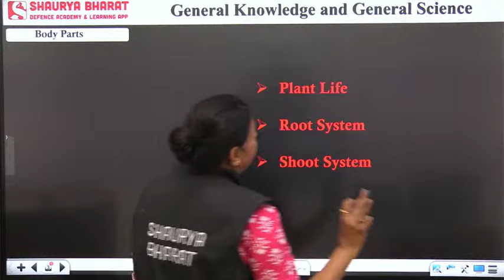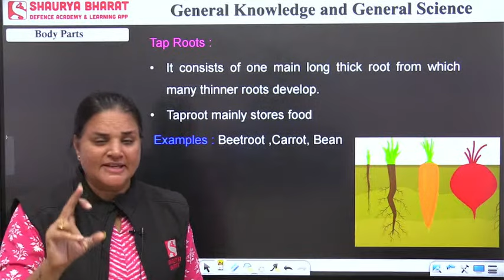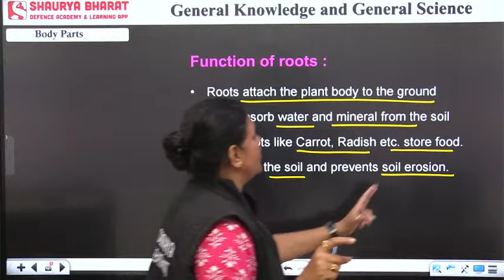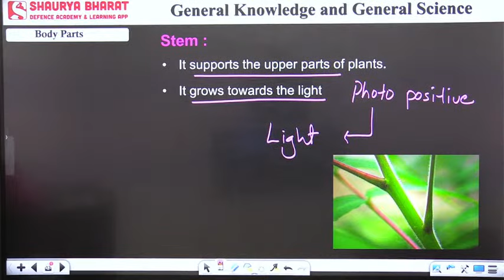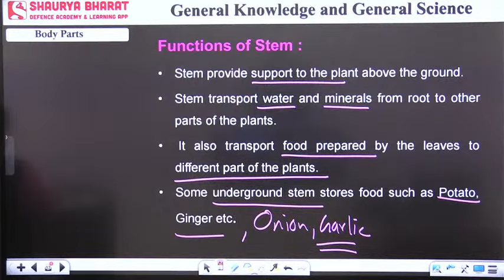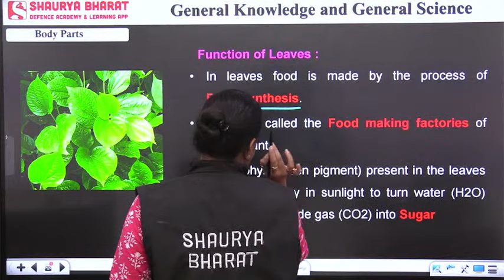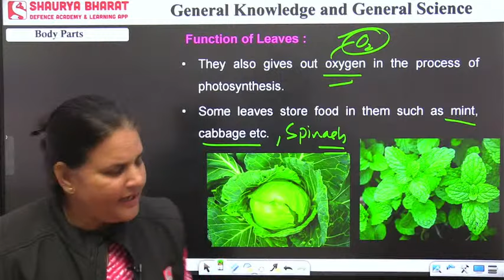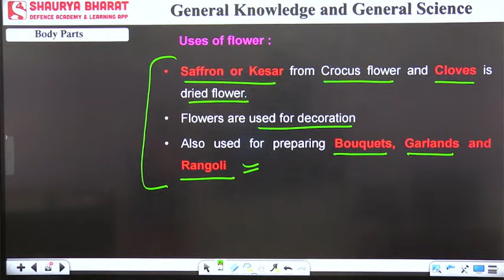Functions of Body Parts of Plants and Animals - G.K For Sainik School & RMS 6th by Jyoti Ma'am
The various courses offered in the Shaurya Bharat app are:
- ARMY (GD/CLK/Tech/NA)
- AIR FORCE (X Grp & Y Grp)
- NAVY (AA/SSR)
- NDA/CDS/AFCAT/CAPF (AC)
- SSC (GD)
-Military School
- Navodaya School
- RIMC
- Police (All States)
- TA